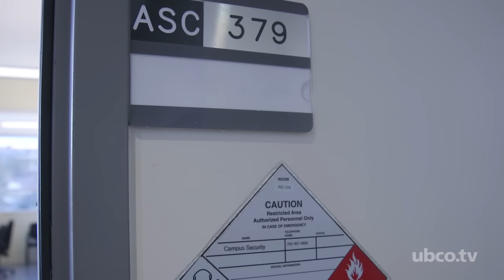Irving K. Barber Graduate Student Profile Cameron Egan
Cameron Egan is PhD candidate at the University of British Columbia, Okanagan Campus studying soil microbes and plant soil interactions. Specifically, Cameron is studying how mountain-based organisms interact.